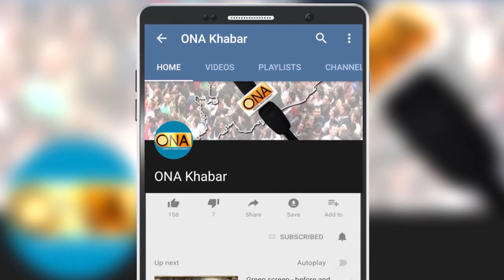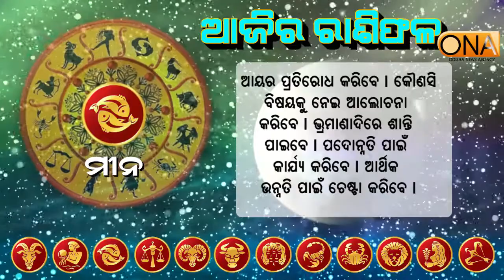ଆଜିର ଦିନଟି ଆପଣଙ୍କର କେମିତି କଟିବ ଆସନ୍ତୁ ଜାଣିବା....4th May, 2020 Rasifala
4th May, 2020   Rasifala